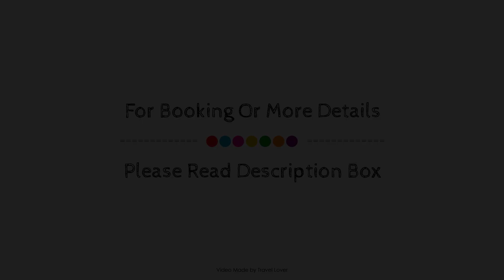Travelodge Scotch Corner Skeeby, United Kingdom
About Property:
Ideally located in the Richmond East area, Travelodge Scotch Corner Skeeby promises a relaxing and wonderful visit. Both business travelers and tourists can enjoy the property's facilities and services. Facilities like daily housekeeping, 24-hour front desk, car park, pets allowed, 24-hour check-in are readily available for you to enjoy. Some of the well-appointed guestrooms feature flat screen television, towels, smoking policy – non-smoking available, heating, internet access – wireless (charges apply). The property offers various recreational opportunities. Convenience and comfort make Travelodge Scotch Corner Skeeby the perfect choice for your stay in Richmond.
Searching For
1. Travelodge Scotch Corner Skeeby
2. Travelodge Scotch Corner Skeeby Virtual Tour
3. Travelodge Scotch Corner Skeeby Rooms
4. Travelodge Scotch Corner Skeeby Amenities
5. Travelodge Scotch Corner Skeeby Videos
6. Travelodge Scotch Corner Skeeby Offers
7. Travelodge Scotch Corner Skeeby Deals
Audio Credit:
Track Title: Reasons To Hope
Artist: Reed Mathis